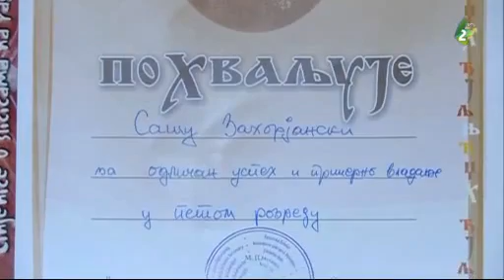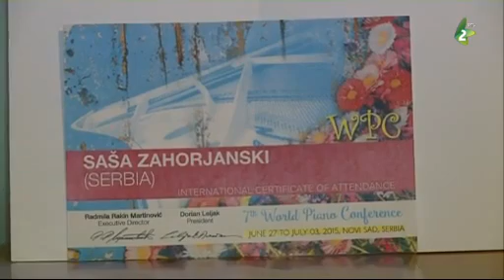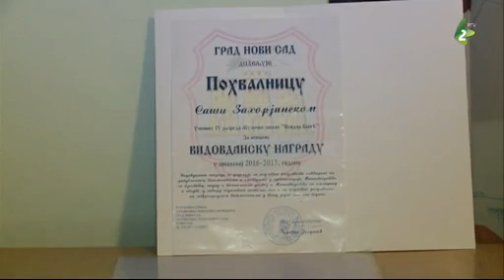DZECINSKI ŠVET - TV emisija za ruski dzeci (december 2017)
Emitovane 7. december 2017.